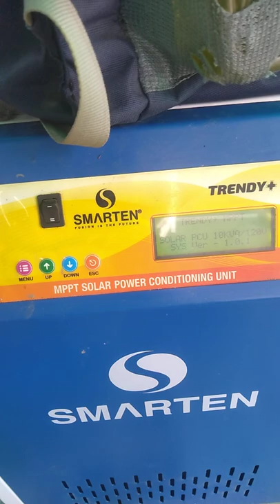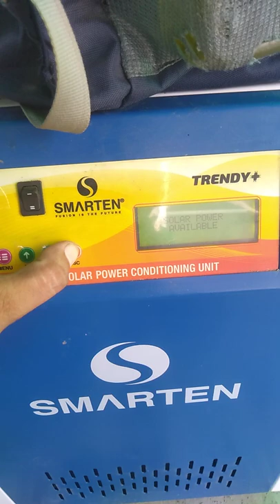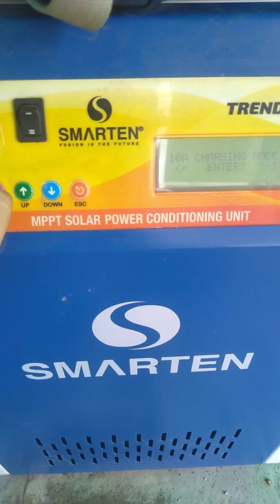Trendy + 10kva -120 mppt Soler PCU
Trendy+ mppt Soler PCU Smarten